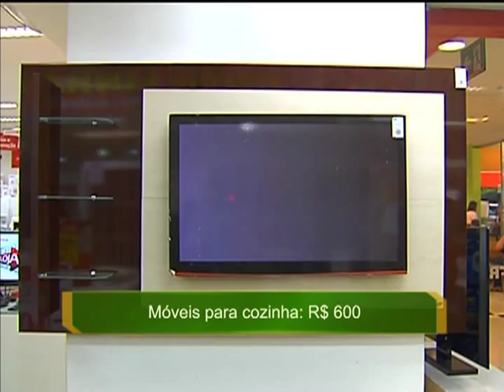Ampliada lista de produtos que podem ser financiados pelo programa Minha Casa Melhor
NBR NOTÍCIAS - 17.10.13: A partir desta quinta-feira (17), novos produtos financiáveis pelo Minha Casa Melhor foram incluídos na lista do programa. A linha de crédito de até R$ 5 mil é oferecida aos beneficiários do Programa Minha Casa Minha Vida, que agora também podem comprar tablets que custam até R$ 800, microondas de até R$ 350, móveis de cozinha de até R$ 600 e estantes ou racks de até R$ 350. O valor máximo de outros produtos como máquinas de lavar, cama ou berço, mesa, sofá e guarda-roupa também foram alterados.